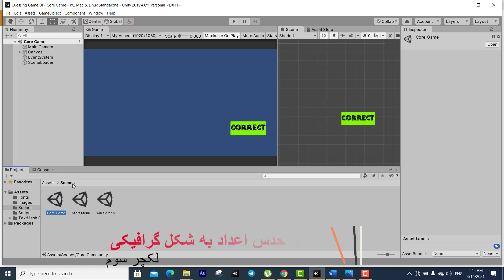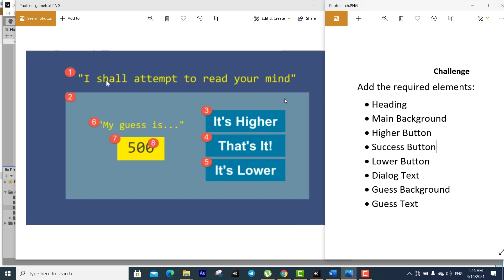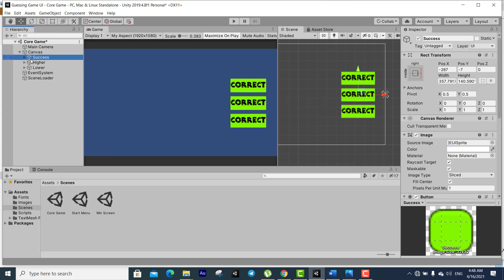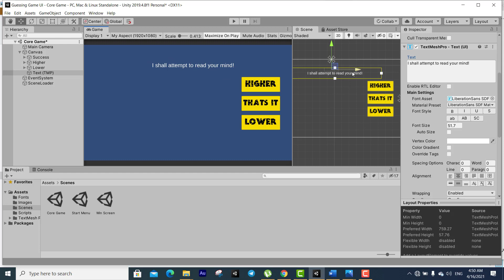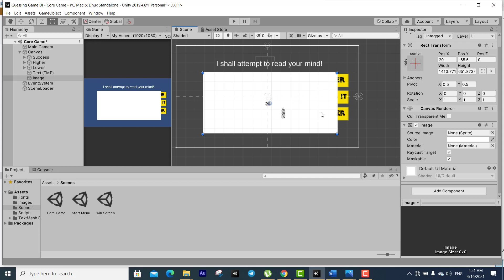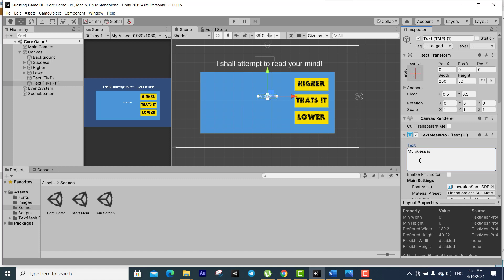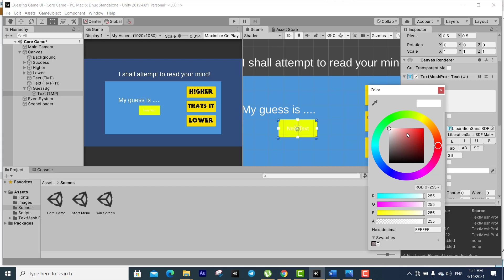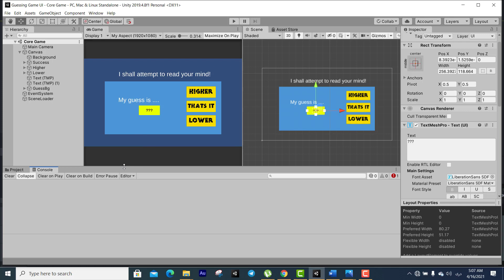Guessing Game UI Part 3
In this series we will mostly on the below topics:

Focus on UI - adding buttons, text, images.
Linking our button functionality with our code.
Creating scenes and loading scenes.